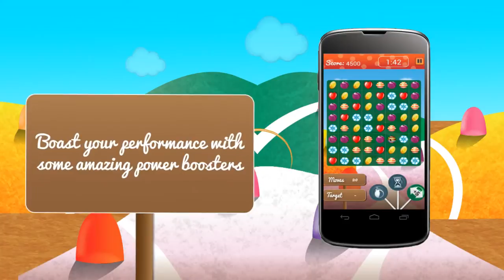Candies with Friends Official Trailer HD 720p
Catch up with the fun of challenging your friends and strangers in a classic playoff via 'Candies with friends'. Brag about your candy matching skills as you engage in multiple two-minute candy matching duels. Swap the positions of delicious candies on the screen, create a combination of three or more of the identical candys and blowout the matching candys. Add the dose of sweetness in your friendship through this innovative variation. It's a different game every time! Enjoy the candylicious adventure in this social candy matching game!!

Features:

- Fast paced gameplay - all the rounds are configured in a blitz type mode
- Amazing power ups to supercharge your scores
- Make matches while new candies and toffees fall into place
- Super polished user interface and graphics with over the top effects
- Challenge your friends, random opponents or challenge yourself in light practice mode
- In-game chat feature to stay in touch with friends and brag about your score
- Betting feature against opponents for each playoff to spice off things
- Game design awards engaged users and ensures they never have to engage in In App Purchases by providing
ample virtual currency in each session
- Mission and challenges introduced each week to bring in new variations in the form of double blockers,
collectible items, special candies, toffee, marshmallows, pinatas, doughnuts and so on.
- Weekly and all time - Global and social leader boards to give you your bragging rights

It's not another knockoff of Candy Crush Saga. Candies with friends recreates the magic of the famous game without engaging in coercive monetization or forcing players into getting stuck on a single level for days on end. In addition, the playoff's with your pals provide for engaging conversation topics when you decide to ramp up your social quotient.